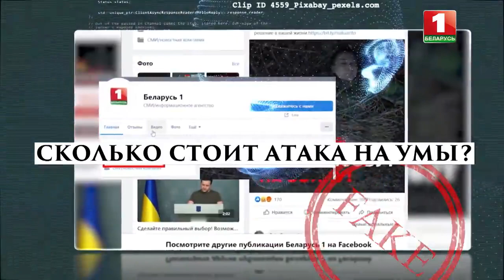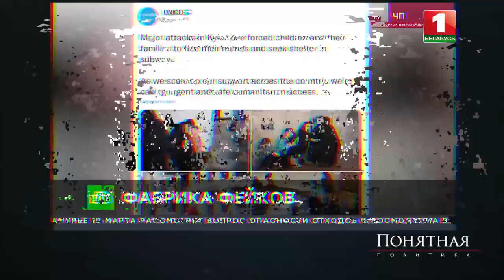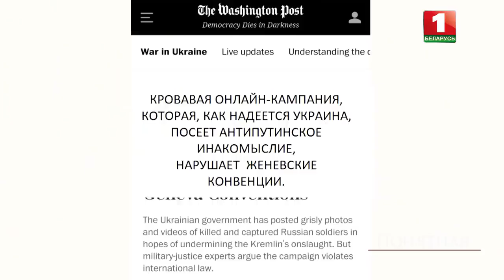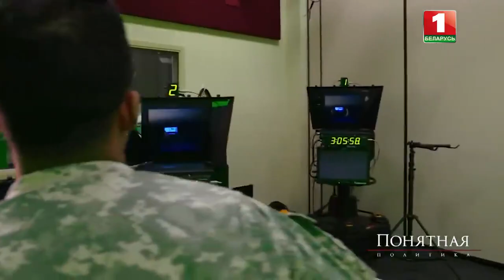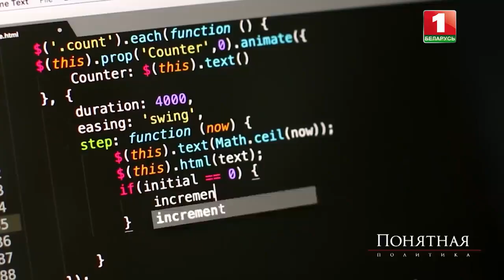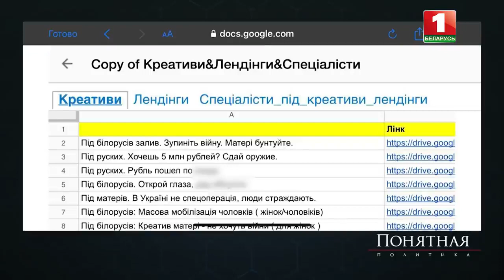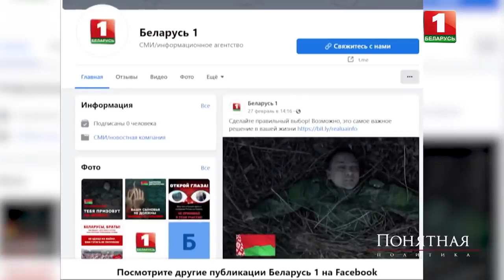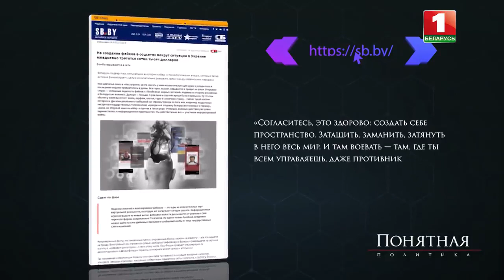Ржачь полный# фабрика фейков Украины!!! потрясающие фейки))Украина фейки.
реальные приколы,фейки украины, фейки против россии, фейки которые делает информационная армия Украины, это действительно фейки!!!